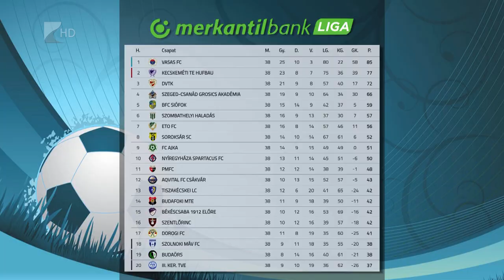Tizedik a Szpari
A tizedik helyen fejezte be a bajnokságot a Nyíregyháza Spartacus. Feczkó Tamás együttese tizenhárom győzelem mellett tizenegy döntetlent játszott és tizennégyszer szenvedett vereséget. A Szpari változatlan szakmai stábbal, június huszadikán kezdi el a felkészülést a következő idényre.